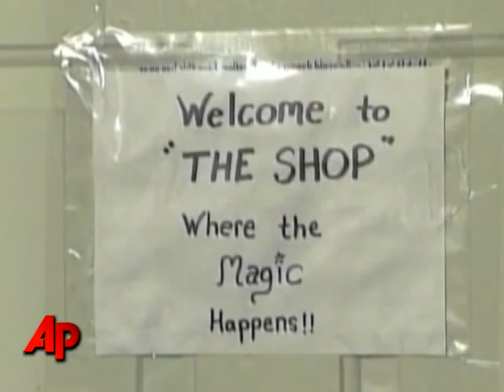Doctor Accused of Molesting More Than 100 Kids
Investigators in Delaware are urging victims and their families to come forward after a pediatrician is charged with serial molestation of more than 100 children. (Feb. 23)